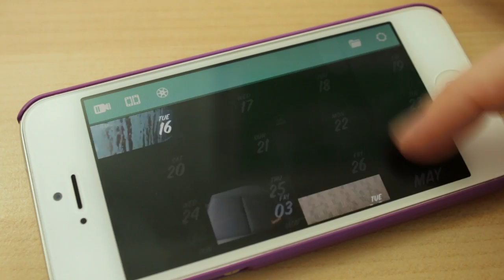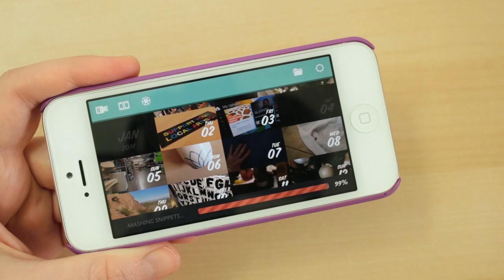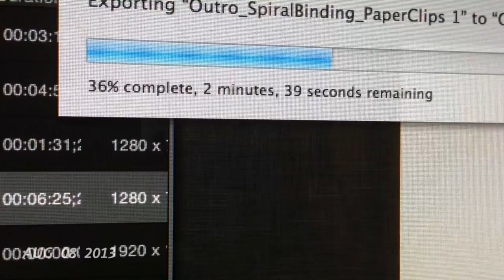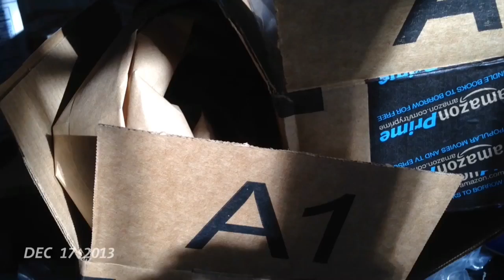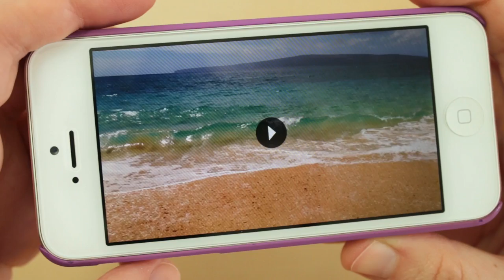1 Second Everyday App : Lemon Likes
Click for more info below ↓

Yay for the first video in my new series, Lemon Likes! In this video, I'll go through a bit of my experience using the 1 Second Everyday app.

This is an awesome app and if you have time, definitely watch the creator's TED Talk about how it began

What is Lemon Likes?

"Knuckle Up" by C. Scott